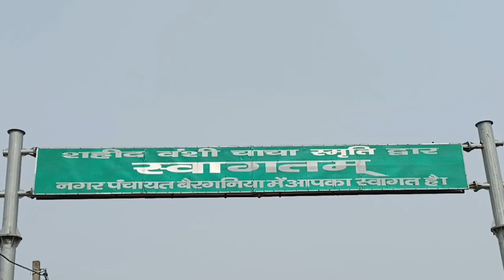Howrah Raxaul express journey | vlog -1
I am traveling on 13043 Howrah-Raxaul
Express ..

अगर यह वीडियो आपको अच्छी लगी है तो वीडियो कॉल लाइक शेयर जरूर कीजिए और इस चैनल को सब्सक्राइब करना ना भूले साथ में बैल आइकन जरूर दबाएं ताकि लेटेस्ट वीडियो की नोटिफिकेशन तब तक पहुंचती रहे।

@@@SPECIAL TRAINS INFORMATION @@@